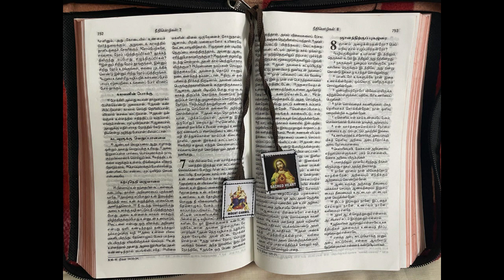Jasmine Giranshia || புகைப்படப் போட்டி || தேவமாதாவின் பிறந்தநாள் போட்டிகள் 2023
தேவமாதாவின் பிறந்தநாள் போட்டிகள் - 2023